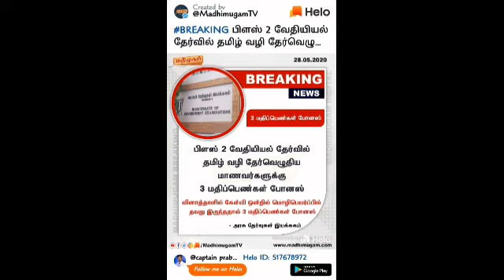12 ம் வகுப்பு மாணவர்களுக்கு 3 மதிப்பெண்கள் போனஸ் 3 Mark Bonus for the 12th std students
This helps students of 12 std to be aware of their  bonus mark in their public exam.

Maths shortcuts 10thmaths SSLC 10std Geometry easymaths trigonometry# mensuration#statistics#probability#algebra#coordinategeometry#2beupdated#